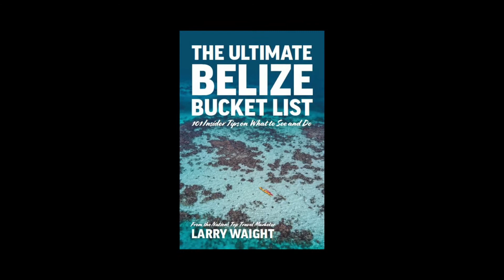The Placencia Sidewalk Arts & Music Festival | Belize Events And Festivals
Every year, the small fishing village of Placencia comes alive as the central sidewalk is transformed into an interactive art gallery and music festival. Sculptors, painters, singers, photographers, musicians, and vendors from all over the country come to Placencia to display their art and sell a wide range of delicious local foods and drinks. With plenty of games and activities to entertain the whole family, the Placencia Sidewalk Arts and Music Festival is a must-see festival in Belize.